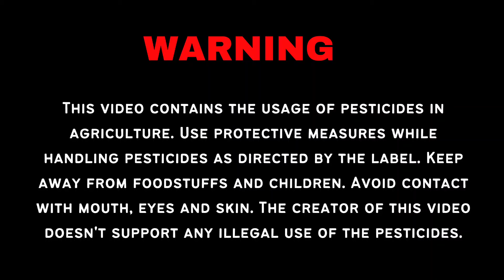ভুল করবেন না বেগুন চাষের জন্য সঠিকভাবে জমি তৈরি করুন || Brinjal Cultivation || Ami Krishak Bandhu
আমি এই ভিডিওতে কিভাবে আপনারা বেগুন চাষের জন্য জমি তৈরি করবেন এবং আপনারা কিভাবে বেগুনের চারা তৈরি করবেন,সেই সম্বন্ধে বিস্তারিত আলোচনা করেছি।
আপনারা যদি ভিডিওতে বর্ণনা করা অনুযায়ী, বেগুন চাষের জন্য জমি তৈরি করেন তাহলে আপনারা আগামী দিনে বেগুন চাষ করে প্রচুর পরিমাণে লাভবান হতে পারবেন।

Pesticides name:
xelora:thlophanate methyl 45%+pyraclostrobin 5%FS

বেগুন চাষ অধিক লাভজনক ফসল। বেগুন চাষ পদ্ধতি।begun chas

I have made every attempt to ensure that the information contained on the video is correct but the owner of this YouTube Channel is not responsible for any mishap or monetary damages or for the results obtained from the use of this information. Information on the video is for general information purposes only and is not intended to provide any type of professional advice. Please seek professional assistance if you require it.